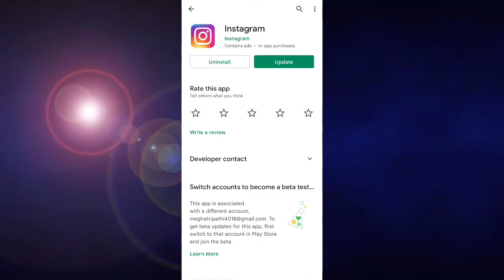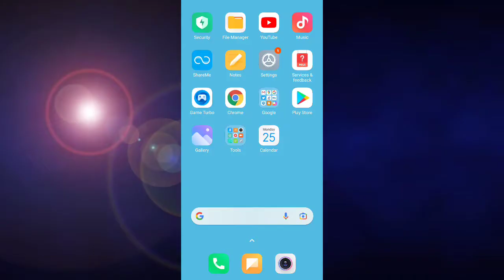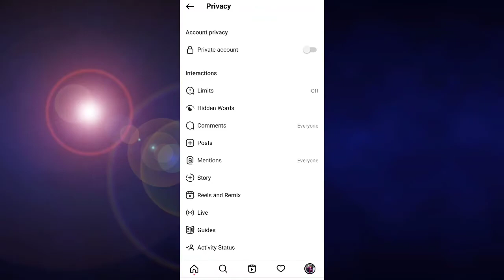How to fix green line on instagram story / Instagram story Green line problem / Instagram Problem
🔹ꜱᴇᴄᴏɴᴅ ᴄʜᴀɴɴᴇʟ -:
ꜱʜɪᴠᴀᴍ ʀᴀᴊɴᴇᴇꜱʜ yᴛ
🔹ᴛʜɪʀᴅ ᴄʜᴀɴɴᴇʟ -: